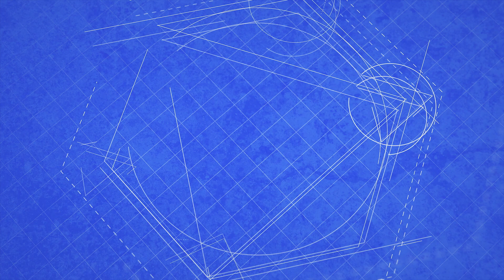Do It Yourself - Ce obiect decorativ poți face dintr-un borcan? Ne învață Oana Boghiu și Ava